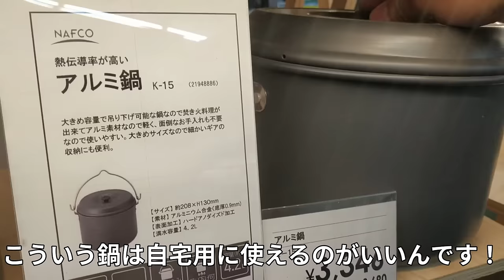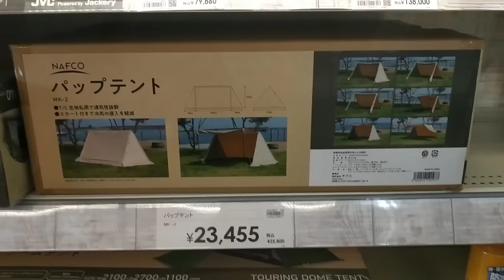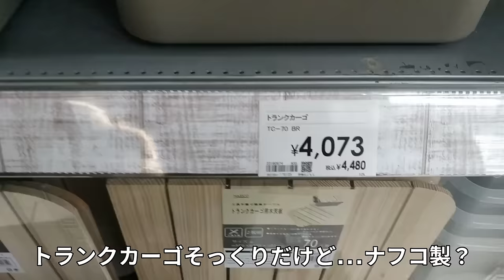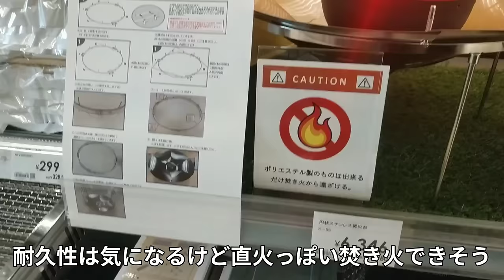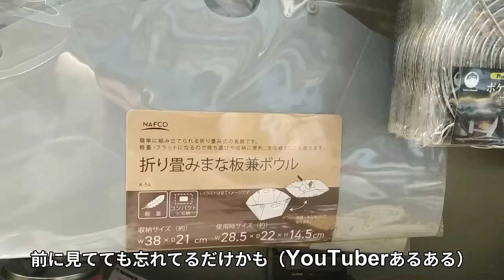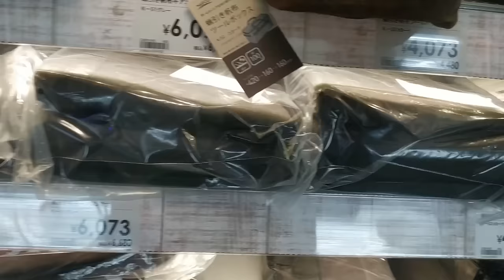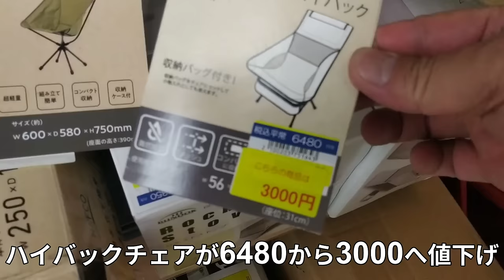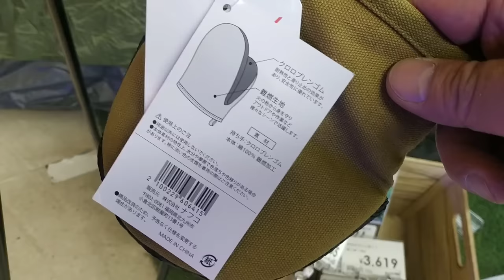ホームセンター冬キャンプ2024・ナフコ春キャンプ新商品・在庫入れ替え特価の最終セール・コーデュラ新製品・ケトル各種・焚き火台・便利な調理アイテム・ギアケース・上質なPB商品満載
初めて訪れたホームセンターナフコで予想外に楽しいショッピングをさせて頂きました。初見のキャンプギアが多かったのでショッピングの楽しさを共有してみました。
ここ数年のブームでキャンプを始めた方にとっても、春の新商品はギアをワンランクアップさせる上で良いタイミングかもしれません！

【お詫び】
動画終盤で編集ソフトのバグにより意図しないテロップが表示されます…お詫びまで。

‹MUSIC›
フリーBGM DOVA-SYNDROME